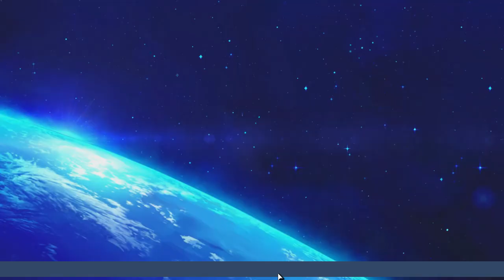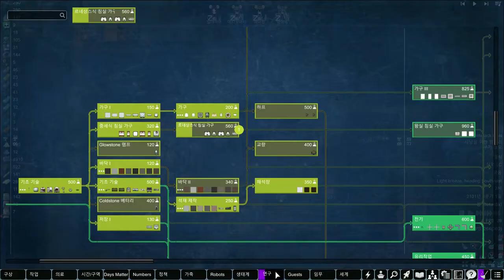[RimWorld] 평범한 하코 렛킨 플레이 #6 / 머해야지?...